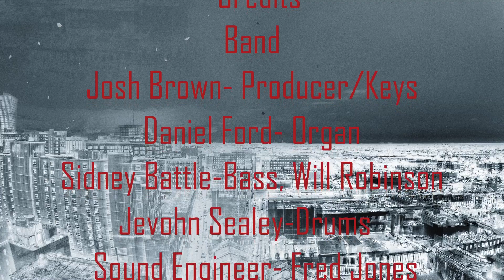Jeremy Hill and Remnant Virtual Concert